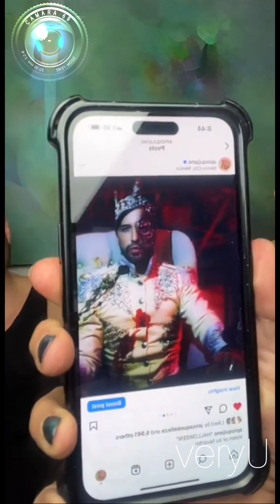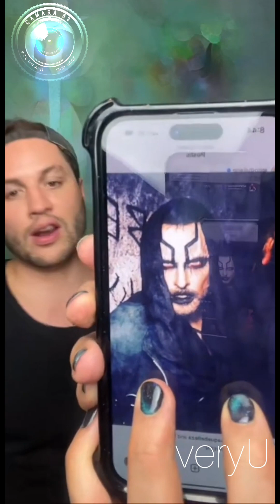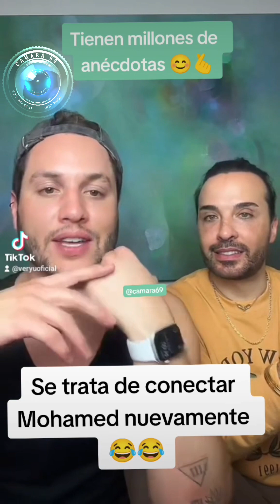cosas que odio de ti |disfraces |preguntas en pareja |apio quijano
Les agradecería mucho si me dejan un comentario, un like y me siguen, seguiré subiendo los lives y los proyectos del team infierno y de las perdidas.
No sé olviden de regalarme un like y subscribirse a mi canal estaré subiendo los lives completos del team infierno  y de las perdidas y sus allegados .

síganme en tiktok: @veryuoficial  o @camara69